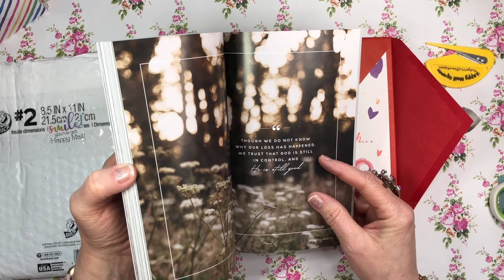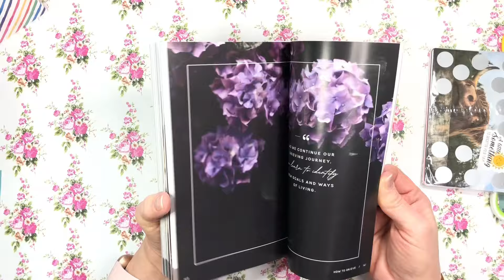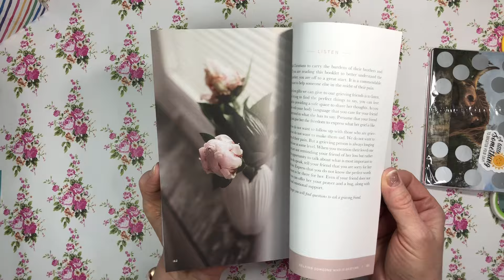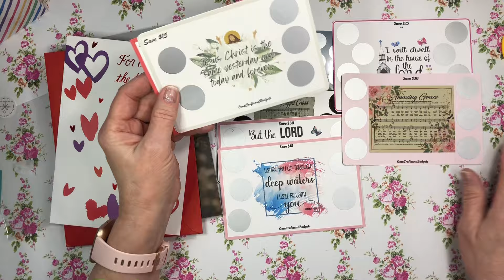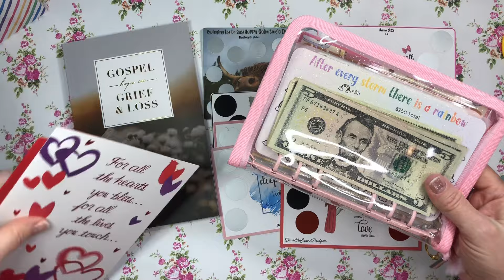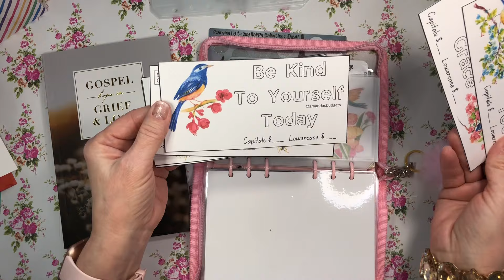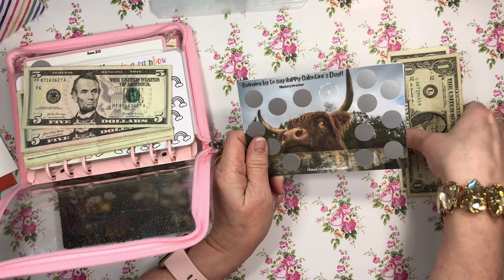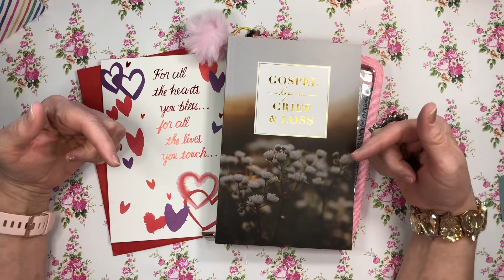Happy MAIL! Book & sweet encouragement from @OmaCraftsandBudgets Savings Challenges, scratch offs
Lovely sweet happy mail from @OmaCraftsandBudgets

‼️LINK TO MY FREEBIES FOLDER‼️
Where you can find my new Chocolate covered strawberries freebie and all my other freebies!